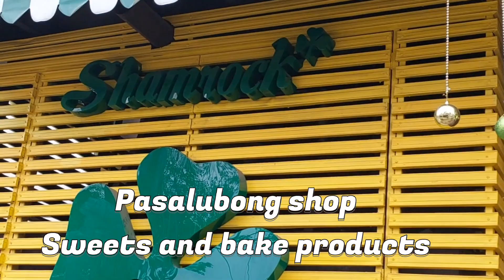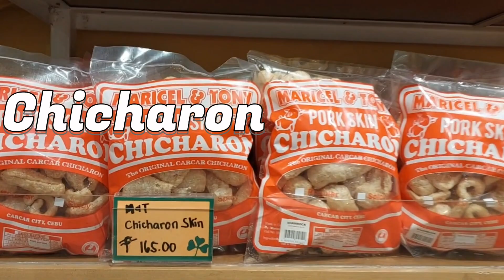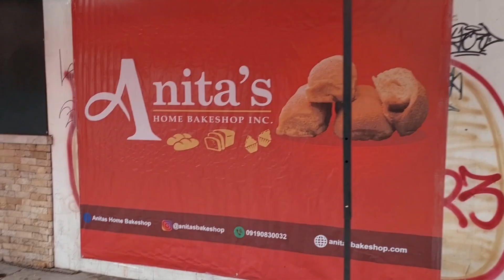LARGEST SNAKE WHILE BUYING PASALUBONG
Scary ang masayang pamimili dahil sa snakeeeee!